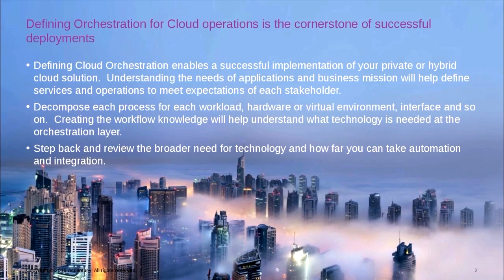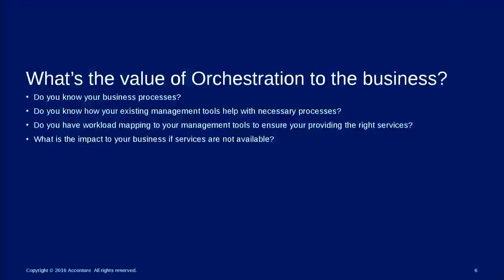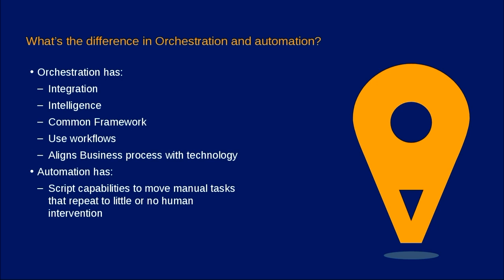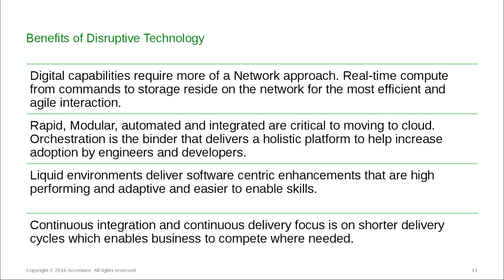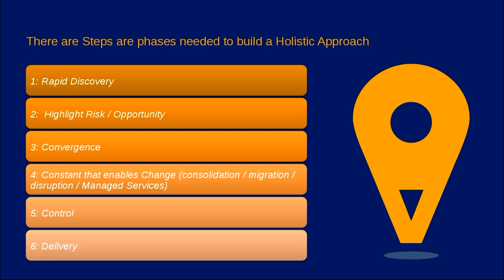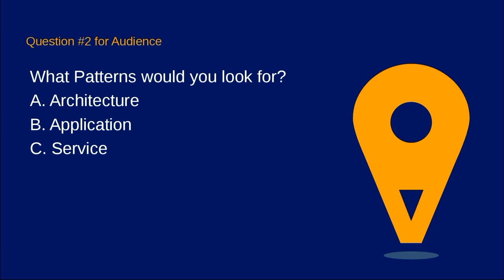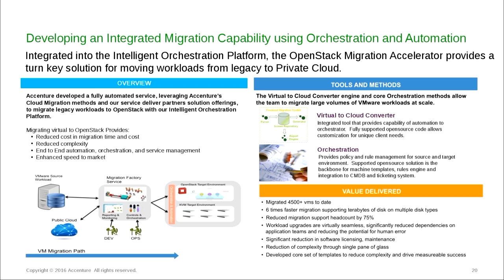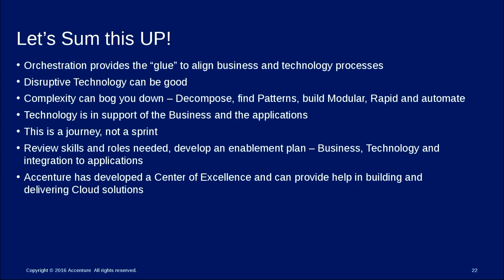Legacy to cloud: Creating predictive operations to achieve high performance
Developing technology roadmaps from a business-driven approach aligns IT with the business’ needs. Accenture believes a New IT framework must have intelligent predictive operations that not only draws upon historical information, but also can respond to real-time demand. By providing intelligence in a common framework, a system can react before thresholds are reached or worse, something breaks. Join this Accenture presentation to hear about the journey that business and IT leaders should embark on to implement a business-driven approach to technology, and create a prescriptive operations framework using orchestration and automation to solve business challenges. To succeed in today’s digital world, Enterprise IT must mitigate chaos and use emerging technologies without disrupting the business.